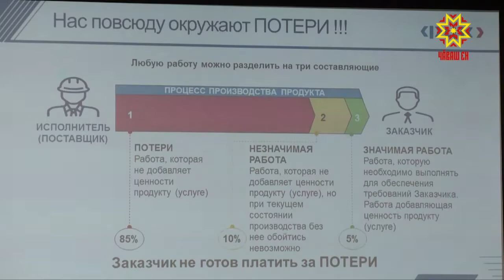Руководитель Федерального центра компетенций провел семинар для бизнесменов Чувашии.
Лучшие практики — в регионы. Помочь предпринимателям  модернизировать  рабочий процесс,  просчитать логистику и  обучить  персонал. Тем самым создать условия для роста производительности труда и соответственно доходов и зарплат. Для этого создан Федеральный центр компетенций.